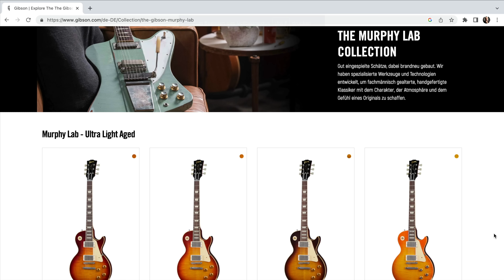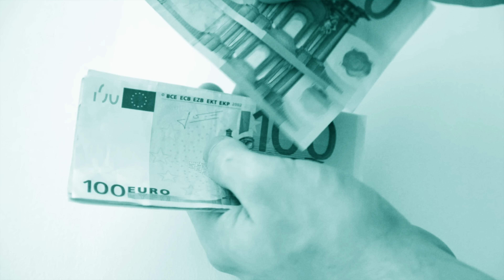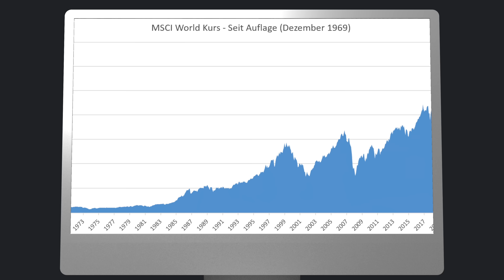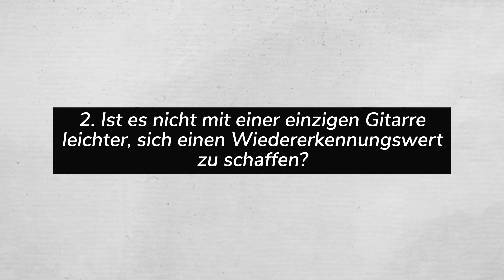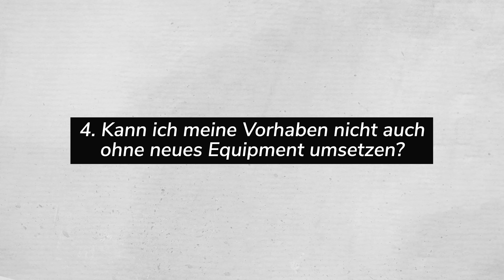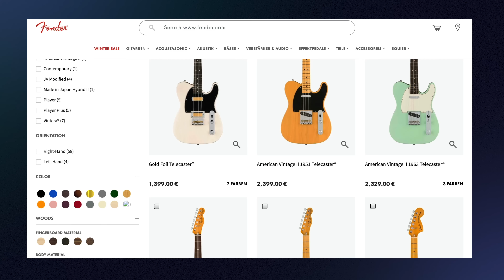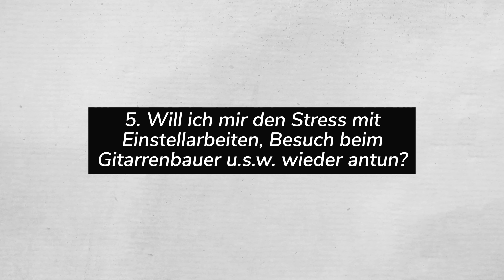Warum du jetzt KEINE neue Gitarre kaufen solltest..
Eine neue Gitarre kaufen zählt immer wieder zu den Highlights im Leben eines Gitarristen/einer Gitarristin. Warum es womöglich aber besser ist, jetzt keine neue Gitarre zu kaufen, das verrate ich dir in diesem Video.

📸MEIN VIDEO-EQUIPMENT

00:00 Einleitung
04:17 1. Frage
05:09 2. Frage
06:35 3. Frage
08:07 4. Frage
09:48 5. Frage
10:46 6. Frage
11:27 7. Frage